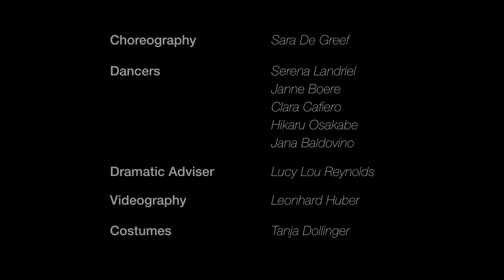Trailer - Let´s dance in the bedroom, that is where I keep my radio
Short piece created by Sara de Greef for the Sparks program of Gärtnerplatz Theater.